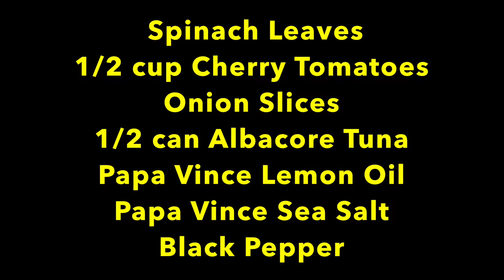10 min salad - Easy Mediterranean Tuna Salad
This is how the Italians prepare a tuna salad, with EVOO instead of mayo.  Chef Federico chose the Lemon Olive Oil because fish and lemon make a delicious combination.

One Time Purchase on PapaVince complete catalog

INGREDIENTS:
Spinach Leaves
1/2 cup Cherry Tomatoes
Sliced Onion
1/2 can Albacore Tuna
Papa Vince Lemon Olive Oil
Papa Vince Sea Salt
Black Pepper

PREPARATION:
Place the washed spinach leaves on a plate.
Chop the Cherry Tomatoes in half & place on top of the spinach.
Sprinkle Tuna generously on top of the spinach & tomatoes.
Slice some onion using the Papa Vince Peeler.
Drizzle generously with Papa Vince Lemon Oil.
Sprinkle with Papa Vince Sea Salt & Black Pepper and serve.

DIETS:
Mediterranean Diet
Keto Diet
Whole30 Diet
Paleo Diet

About Papa Vince Lemon Extra Virgin Olive Oil
Papa Vince Lemon Olive Oil Extra Virgin First Cold Pressed, Harvest 2018/19 Sicily, Italy | NO PESTICIDES, NO CHEMICALS, NO ARTIFICIAL FLAVORS | Unblended Unfiltered, Peppery Finish | 16.9 fl oz

About Papa Vince Sea Salt
Real Sea Salt - Unrefined Gluten Free Fine, Harvested in Trapani, Sicily, Italy, Unbleached, NO ANTI-CAKING, Vibrant Clean Flavor, Stored in glass for freshness | 15.87 oz [2-Pack]